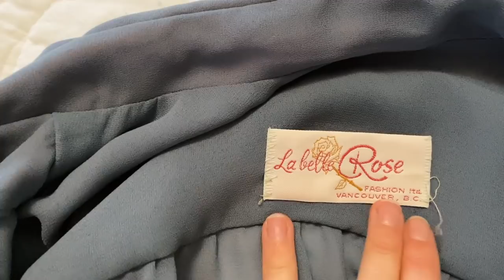THRIFT HAUL TRY ON | VANCOUVER THRIFT | ANDREA CLARE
Hair extensions I mentioned
New brown boots
same boots in dark brown
Golden goose dupes
Same shoes with sparkles
Hair waver
My gold necklace :
My white boots
Favourite Lululemon pants
UGG dupes

Things I mention a lot :
My white boots
Toms shoes (new colour)
Similar flat mules I love :
Wide brim hat in :
My gold necklace :
My fav Amazon Leggings
Hair waver tool
Clothing Rack
Kitchen rug
My watch

Camera Equipment :
Main youtube camera
Main blogging camera